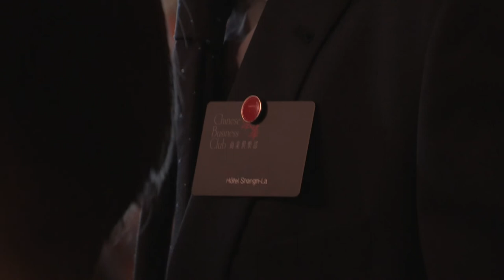Jean-Pierre Raffarin au Chinese Business Club (chinese version)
Après le Président Emmanuel Macron, Gérard Mestrallet, Jean-Paul Agon et Louis Gallois, l'ancien Premier ministre Jean-Pierre Raffarin était l'invité d'honneur du 1er Club franco-chinois.

Club d’affaires international, le Chinese Business Club réunit tous les mois à Paris, délégations officielles, entrepreneurs, politiques, diplomates, grands investisseurs, dirigeants et chefs d’entreprises chinois et français.